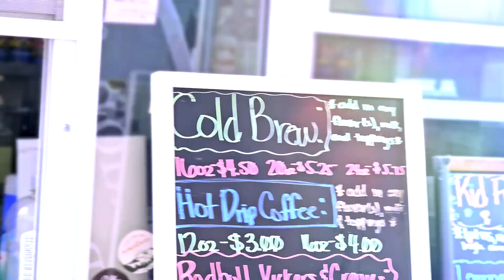Pink Saturday 2023